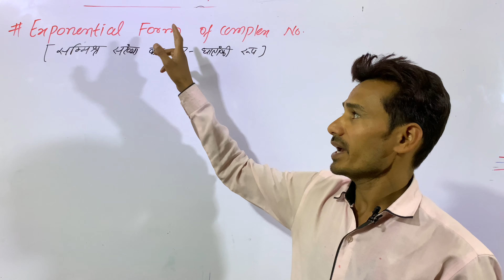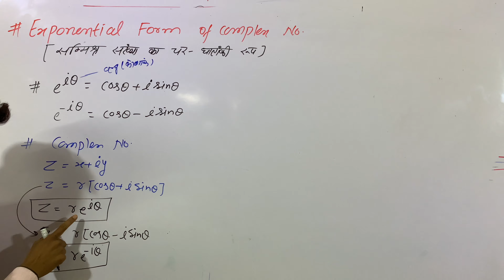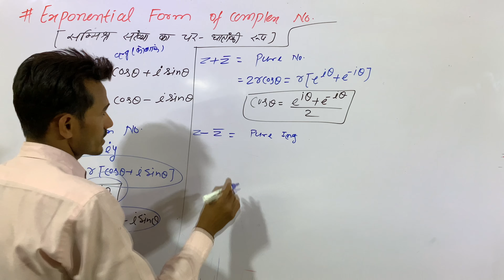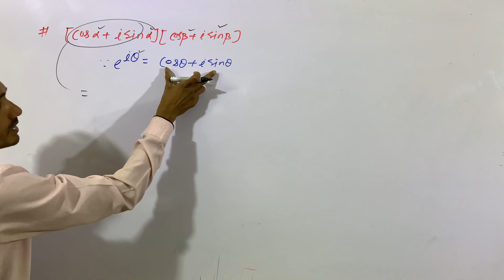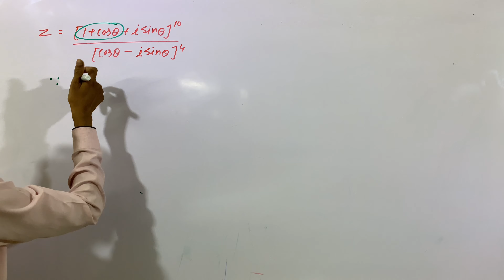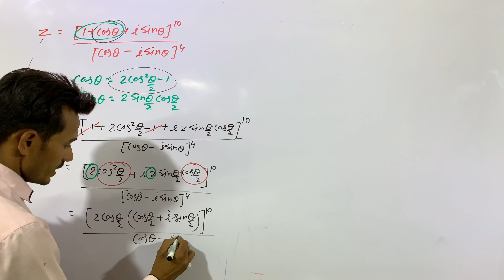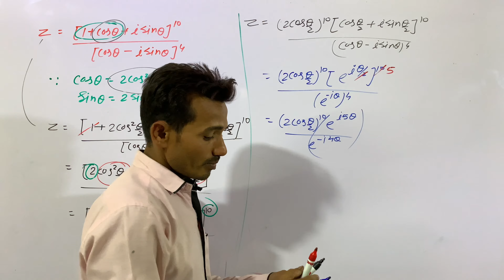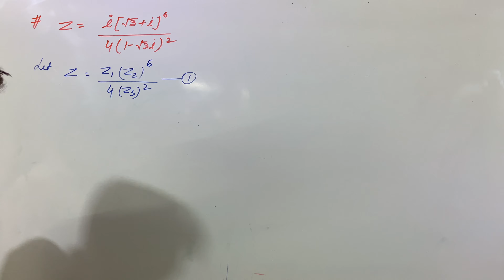Exponential form of complex number